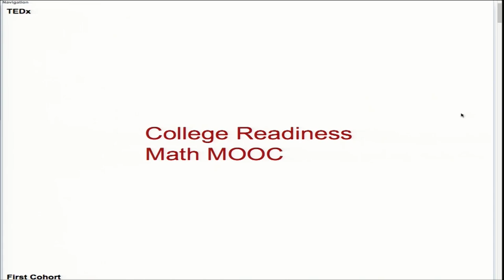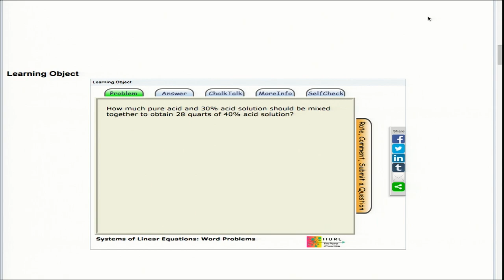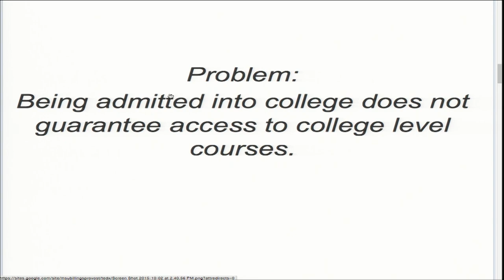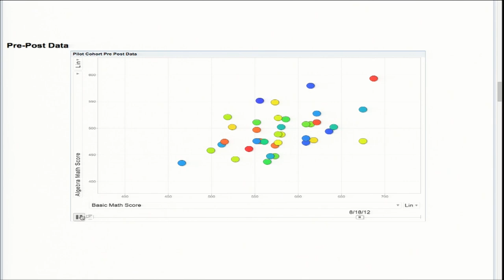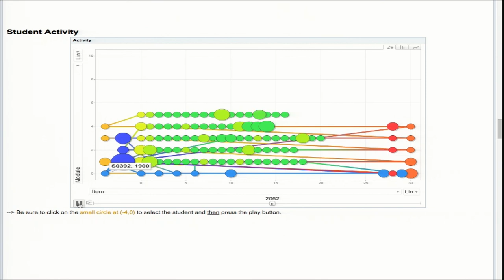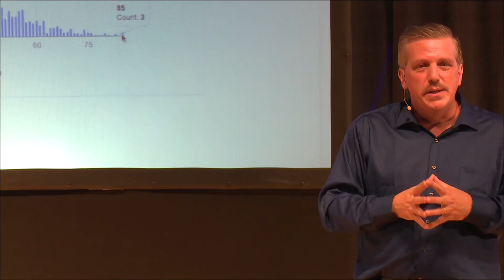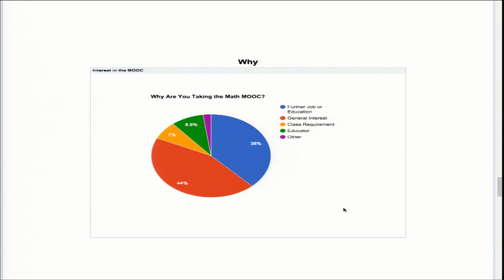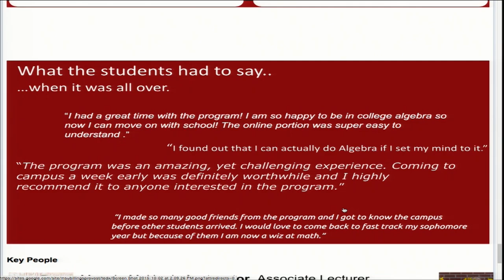Math Education MOOC | Robert Hoar | TEDxMSUBillings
Dr. Hoar discusses the latest technology, MOOCs or massive open online course, in higher education for getting students college ready in math.

Robert (Bob) Hoar is the newest member of the academic leadership team at Montana State University Billings (MSUB). The provost and academic vice chancellor is the chief academic officer of Montana State University Billings and is responsible for all operations of the university related to instructional programs, educational policy, academic planning, academic resources, and faculty personnel actions. In addition, the provost is responsible for academic support units including the library, the Office of Graduate Studies, Grants and Sponsored Programs, the Office of International Studies and Outreach, the Academic Support Center, MSUB Extended Campus, and Information Technology. Hoar was most recently the associate vice chancellor for academic affairs at the University of Wisconsin–La Crosse, where he was also a tenured full professor in the Department of Mathematics. He led the Institute for Campus Excellence, a subdivision of Academic Affairs.